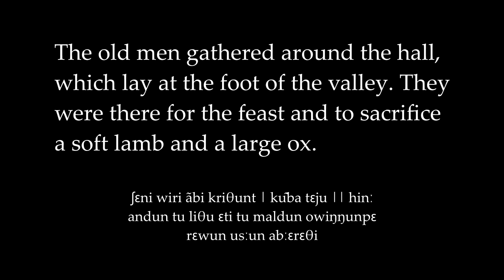The Medieval Gaulish Language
Late Gaulish, as it was spoken in roughly the 6th century before dying out, having experienced some of Western Europe's areal "Romance" changes.